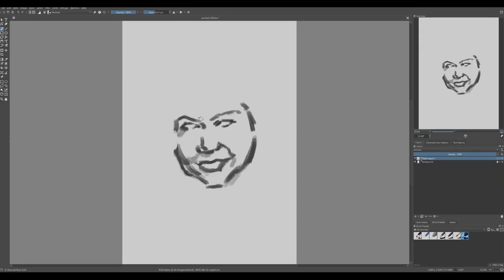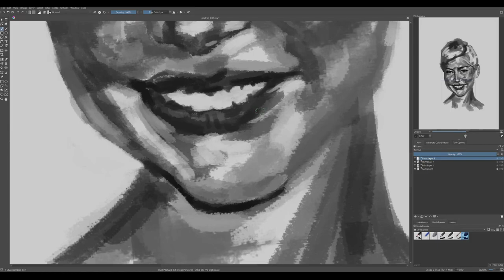Portrait Challenge 38: Michelle Williams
Music: Goldberg Variations, BWV 988 - 06 - Variatio 5 a 1 ovvero 2 Clav. - Kimiko Ishizaka